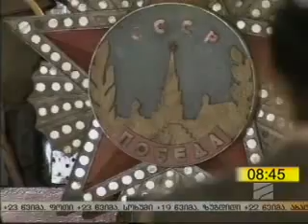1907-2012 წლამდე შექმნილ ქართულ ფილმებს ლონდონში, რივერსაიდ სტუდიოში უჩვენებენ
26 სექტემბრიდან 2 ოქტომბრამდე საქართველოს კულტურისა და ძეგლთა დაცვის სამინისტროს მხარდაჭერით, ლონდონში, რივერსაიდ სტუდიოში გაიმართება ქართული ფილმების მე-3 საერთაშორისო ფესტივალი „კინოში ასახული ცხოვრება".
სადაც წარმოდგენილი  იქნება 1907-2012 წლამდე შექმნილი ქართულ ფილმები.